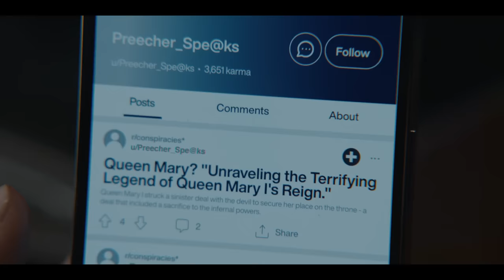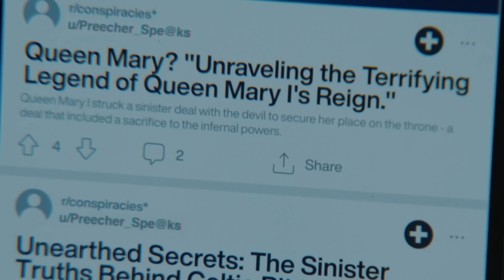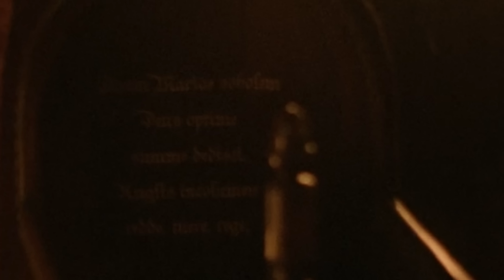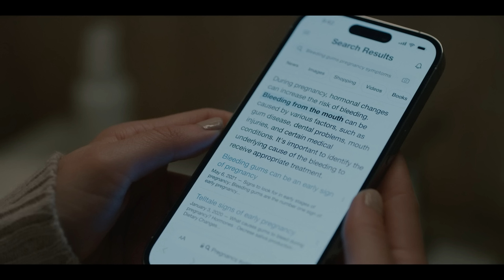AHS: DELICATE Episode 4 Breakdown, Theories & Details You Missed!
In this video we take a deep dive, review, recap, and breakdown the biggest mysteries and theories surrounding episode 4 of FX/Hulu's AMERICAN HORROR STORY: DELICATE starring Emma Roberts & Kim Kardashian.

0:00 Intro
0:35 Queen Mary & The Ashleigh’s
2:35 Siobhan & Hamish
3:26 The Dead Raccoon & Black Cat
4:31 Dexter Lies Again… Or Does he?
5:07 Dexter’s Mom & Who Is Dexter’s Dad?
5:58 Ivy
6:10 The Flowers
6:22 The Photo, Pickles, and Ice Cream
6:42 Kamal and Home Security
7:07 Nicolette
7:40 Conclusion